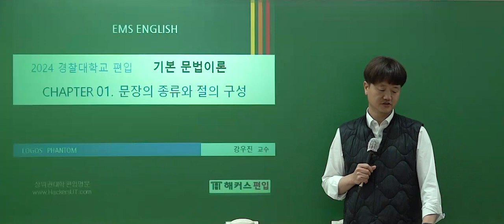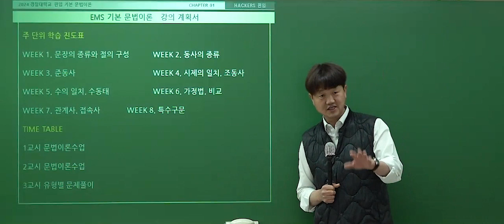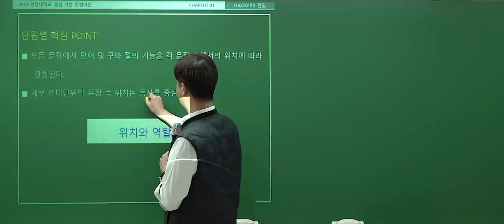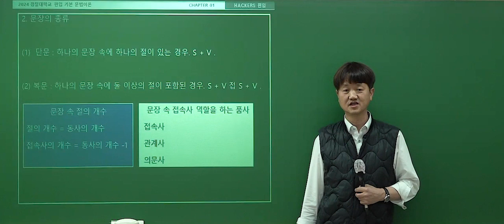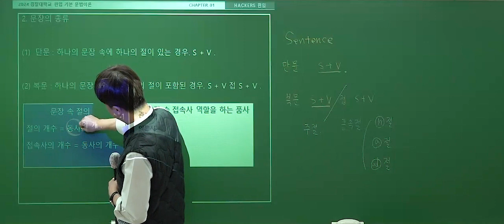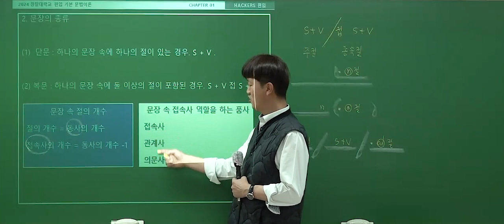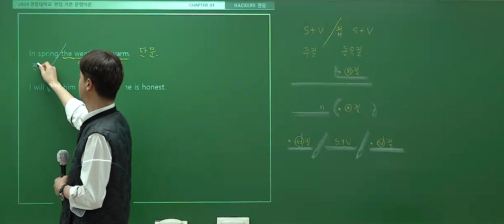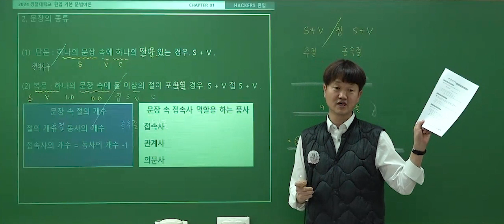편입영어 기초부터 잘 다지고 시작하자! 우진쌤의 영어 기본문장 필수 개념 총정리🎆 | 해커스편입 강우진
📌 경찰대편입합격 시, 수강료 100%환급 😲 2024 경찰대 0원 패스!
📌 조기마감주의! 경찰대 편입 강의 수강신청하기
📌 8월 시작생/재학생 단기전략 공개!
★편입 D-5개월 단기전략 설명회★

2024년 경찰대편입을 준비하고 있다면 꼭 봐야할 영상
합격을 위해서는 기초부터 탄탄하게!✍
우진쌤의 문법 스킬만 믿고 강의 수강신청 GO! 💯

*[편입학원 1위]한국소비자포럼 선정 '올해의 브랜드 대상' 편입학원 부문 6년 지속 1위('10,'12-'16)